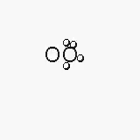Guía de Pokémon Amarillo episodio 45 VS Giovanni 2n vez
45t episodio de esta guía de pokémon amarillo . En este episodio nos enfrentamos al lider del tema rocket giovanni por segunda vez
disfrutadlo